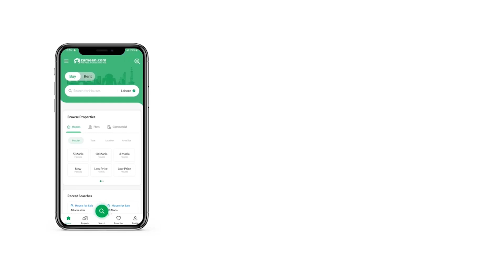10 MARLA HOUSE FOR SALE IN EDEN GARDENS FAISALABAD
10 Marla Luxury Modern House for sale.

Location: Eden Executive Block .
Ideal Location . Main 70FT road East Open